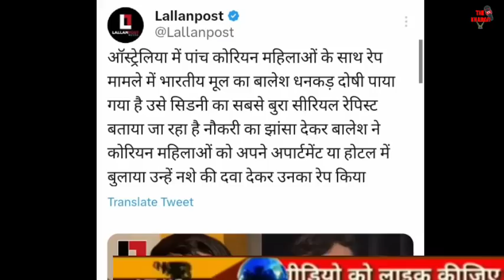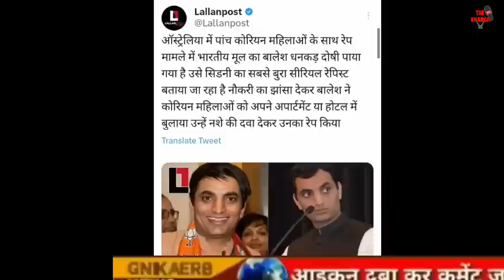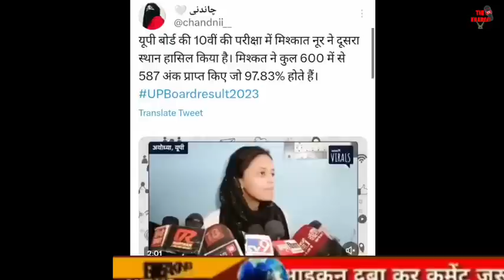Today Breaking News | महाराष्ट्र में गिरेगी शिंदे सरकार | फटाफट खबरें | मुख्य समाचार | The Khabar